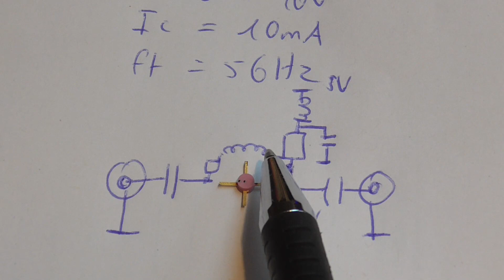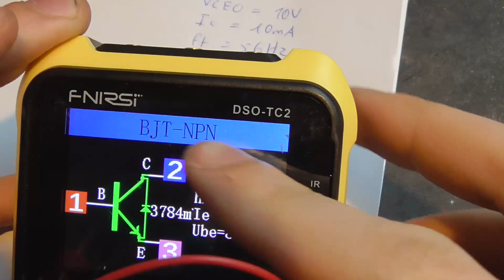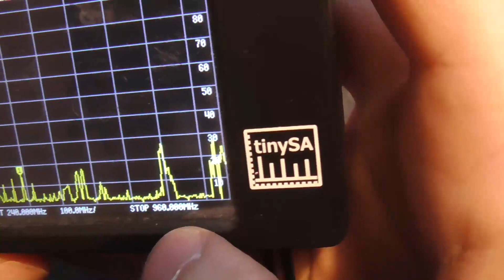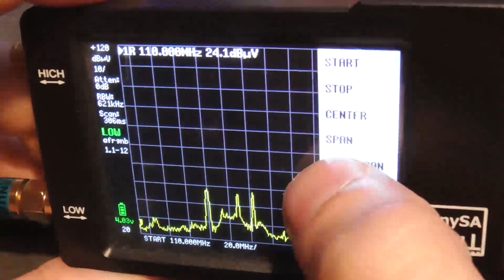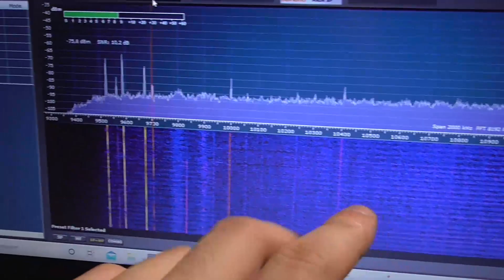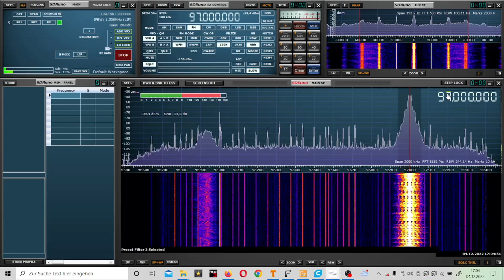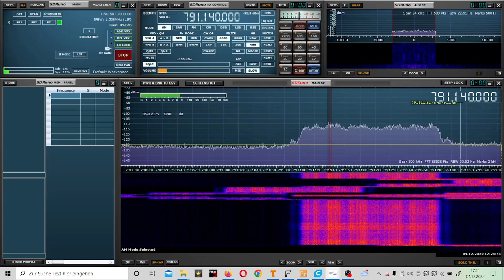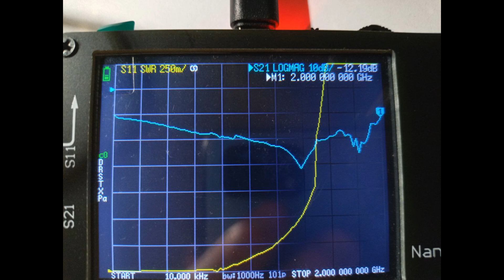LNA mit KT391 selber bauen 0.1-1000MHz / 20dB Gain / ELH#232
!!! kleiner Rechenfehler der mir erst aufgefallen ist als ich die Rechnung schon gefilmt habe : Der Basiswiderstand ist falsch berechnet es sind 26,7kOhm da 5mA der maximale Kollektorstrom sind und 2,5mA im Ruhezustand.

für 5mA maximal :
1kOhm Kollektor
26,7Kohm Basis

für 10mA maximal : ( nicht zu empfehlen)
500Ohm Kollektor
13,3Kohm Basis